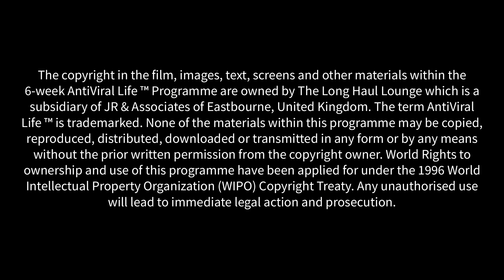Welcome to the Long Haul Lounge For Long Covid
In this introductory video, Registered Osteopath, Jane Reynolds, introduces you to her 2021 10-week programme  -  the AntiViral Life™ Programme for Long Covid.

Shown here is one video of over 50 video or audio classes within the long Covid treatment programme.  It is the first of two explaining what Covid did to your body and how this has resulted in long Covid.

The AntiViral Life™ programme for Long Covid  is the culmination of Jane's own experience of having long Covid from May 2020 to October 2021 during which time she devised, trialled and refined an entire treatment package on both herself and her long Covid patients.

In this programme for the natural treatment of long Covid Registered Osteopath for 25 years, Jane provides you with everything she learned about what long Covid is, does to the brain and whole body, and what to do abut it. She is now 100% well!

This is a 10-week course for the relief of Long Covid symptoms based on years of experience and research.

And a FREE Yoga for Long Covid course will be added to all purchases of the AntiViral Life™ Programme.

The long Covid associated conditions addressed in the programme are:
• Dysautonomia – that is the disordered autonomic nervous system that leads to symptoms such as palpitations, a fast heart rate on movement, fluctuating blood pressure, poor digestion, kidney function, hot sweats and difficulty maintaining temperature control, dizziness, light-headedness and many nerve disorders.
• Lung problems such as shortness of breath, a tight chest, trapped mucous in the lung tissue and lung damage
• Mitochondrial dysfunction
• Anxiety associated with long Covid
• Chronic infection
• Mast Cell Activation Syndrome (MCAS)
• Low oxygen levels, intake and uptake
• Low CO2 levels
• Low Nitric Oxide levels
• Disordered immune system.

The programme starts with Jane explaining what is happening in the body and brains of long haulers. It then covers the following basic approaches to the treatment of long Covid (as well as M.E, CFS and other post-viral syndromes.)
• Breath retraining – breathing has gone wrong. We deal with numerous different approaches to breathing depending on the desired effect, be it the gases we are trying to increase or balance, slowing a rapid breath, deepening a shallow breath, elongating the outbreath, nose breathing, increasing Nasal Nitric Oxide production, absorption and use, calming fight or flight with the breath, increasing lung and chest capacity, Patrick McKeown breathing and Wim Hof breathing
• Vagal nerve stimulation techniques and understanding the role of the vagus nerve in long Covid
• The Perrin Technique™ for lymphatic drainage of the body and brain and how it is essential in long Covid
• Harnessing of Infrared Light for long Covid
• The therapeutic use of heat
• The therapeutic use of cold
• Sunlight and Moonlight
• The absorption of Anti-viral phytoncides through a simple walk in the woods or park

FOR MORE DETAILS.

I WISH YOU A SPEEDY RECOVERY!
Jane